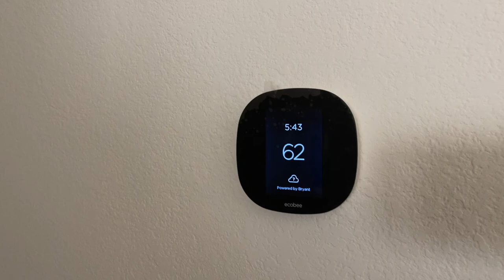My Dog's Morning Routine | 4 month old German Shorthaired Pointer Puppy I